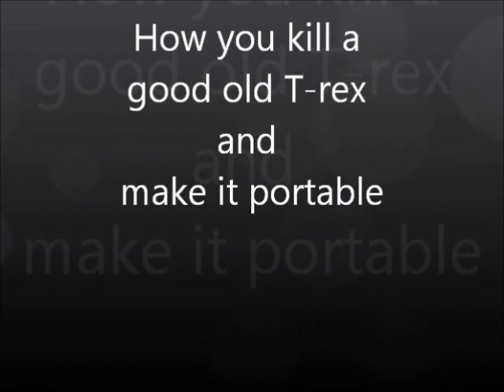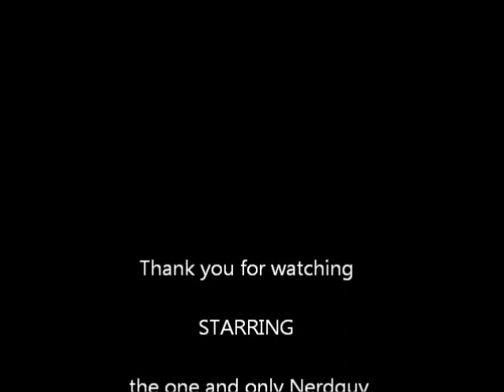How you kill a T-rex and make it portable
This is how you can carry a dead T-rex with you. Just hope you can lift it.